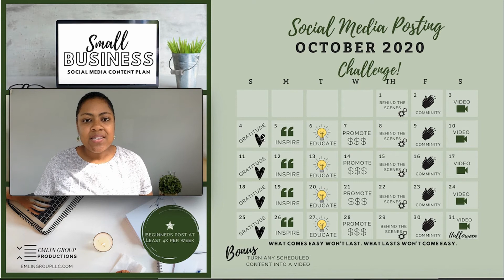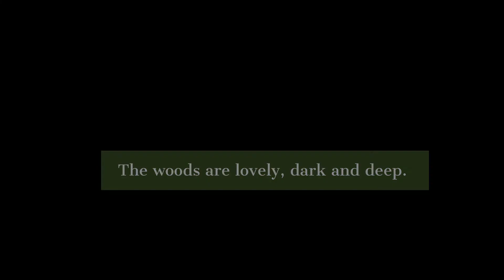October Social Media Posting Challenge - Create Your Content Calendar!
Hi Everyone!

The holiday shopping season is right around the corner and I don't want you to be scrambling with social media posts when you're supposed to be focused on clients and the actual work!

Join us for this October social media posting challenge where we will show you how to build a content calendar.

We want to you to see how important it is to be intentional with you posts and have a content calendar. Having a plan will allow you to reduce any anxiety you might feel about how to use social media and what to post.

Follow along with us this month, push yourself to stay consistent and flex your muscles to get this right. Then you'll be in a fantastic position for November and December!

We start on October 1st! Get ready!

My Favorite Podcasting Tools
Dynamic Mic
Ring Light
Lapel Mic
Lapel Mic Extender
Ipad Tripod Mount
23" Screen
HDMI Hub
Selfie Stick
1T External Hard drive